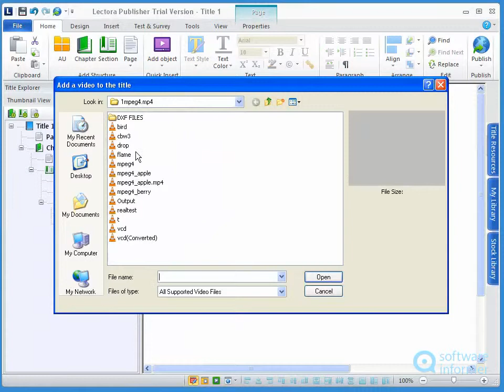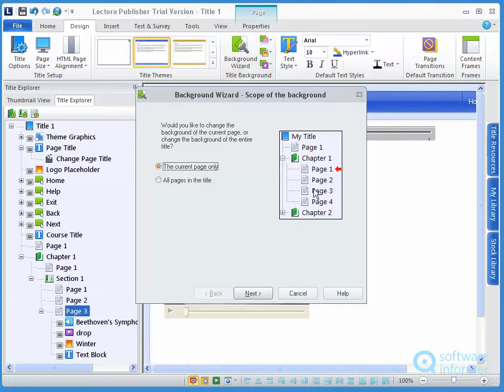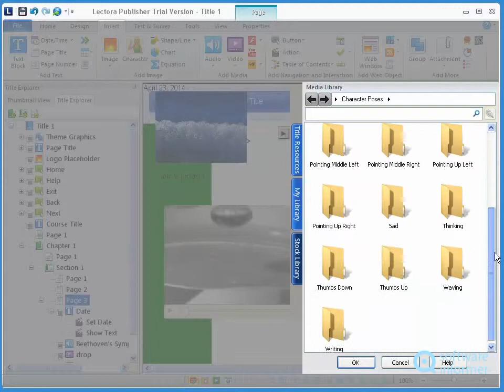Lectora Publisher quick demo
It enables you to create amazing e‑Learning content in a fast and easy manner. Lectora Publisher2 is developed by Trivantis Corporation. Read the full review of Lectora Publisher